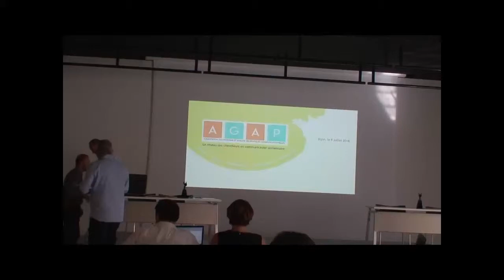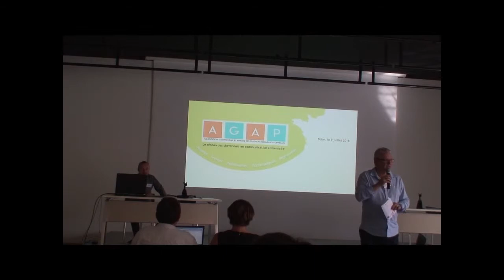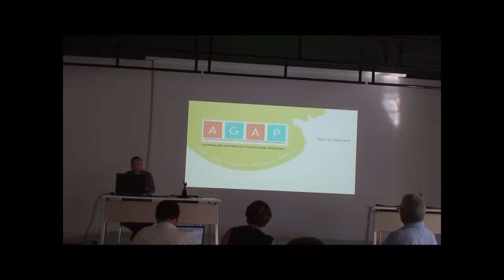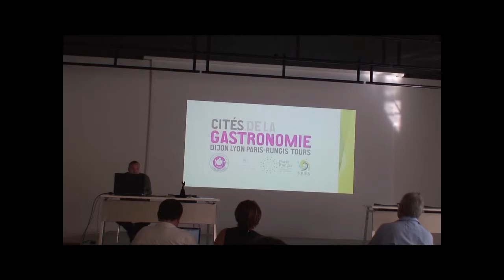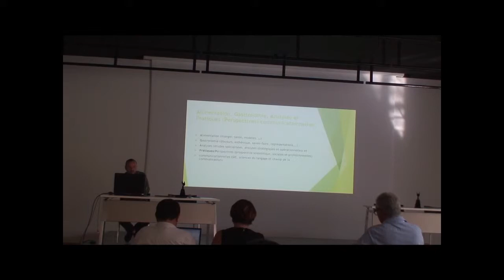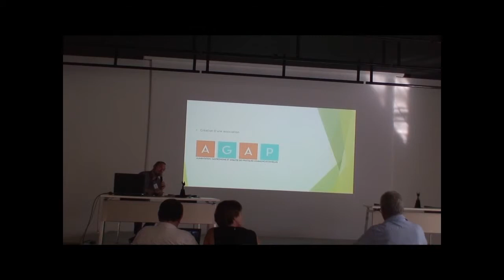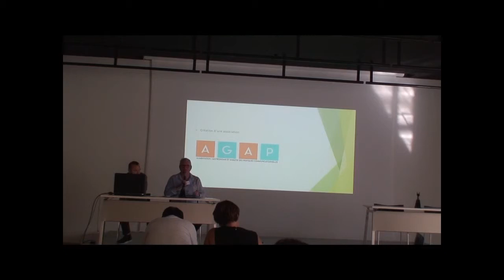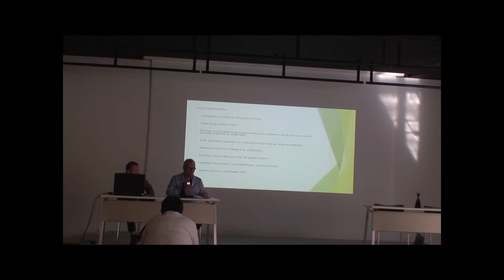Présentation du réseau AGAP / Stengel K.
Dans le cadre du colloque : discours sensoriels croisés : cacao, café, thé, vin : entre langue(s) et culture(s), 9-10/07/18
Colloque co-organisé par la Maison des Sciences de l'Homme de Dijon, le Centre Interlangues et le CIMEOS.